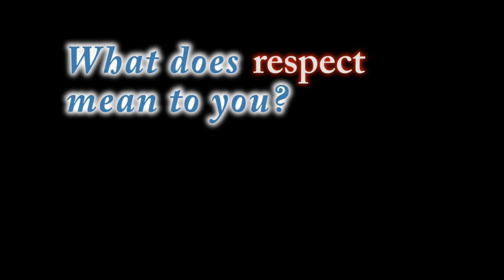Do you know the Los Lunas High School Mission Statement?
On Set: Alexis Brown, Alex Garcia and Jaden Torres
Administrator - Rochelle Feerer
Directors - Alex Garcia
Producers - Alexis Brown
Camera Assistant - Jaden Torres and Gabe Maldonado
Editor -Alexis Brown